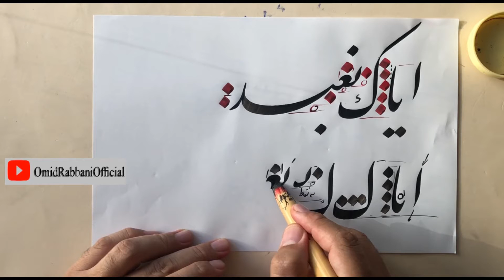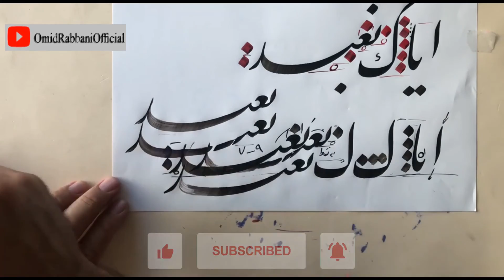تعلیم الخط نستعلیق: طریق كتابة "ایک نعبد" رقم32 من الاستاذ الخط النستعلیق الفارسي أومید ربانی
00:00 مقدمة
00:09 اعلان درس جديد
00:23 اعلان
00:30 ابدإ الدرس

تعلیم الخط نستعلیق: طریق كتابة "ایک نعبد" رقم32 من الاستاذ الخط النستعلیق الفارسي أومید ربانی ربانیلمجموعة الفيديوهات الاستاذ أميد رباني، أستاد فن الخط في إيران.
نقدم هنا مقاطع فيديو تعليمية لأنماط مختلفة من الخطالفارسي - خاصة نستعليق تحت قوانين جمعية الخطاطين الإيرانيين
من مرحلة مقدماتي حتي مرحلة فوق ممتاز خط نستعليق

Persian Calligraphy - الخط الفارسی - خط الفارسی